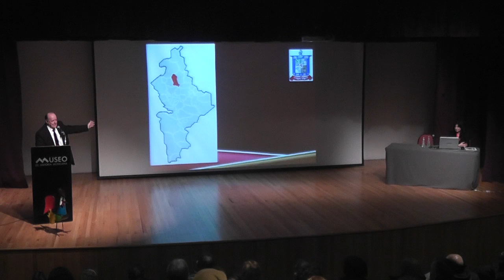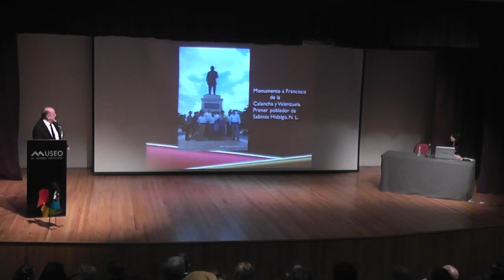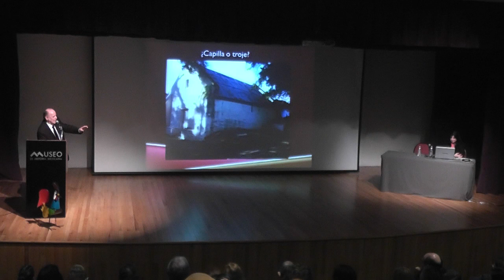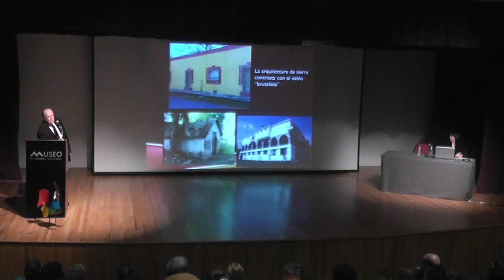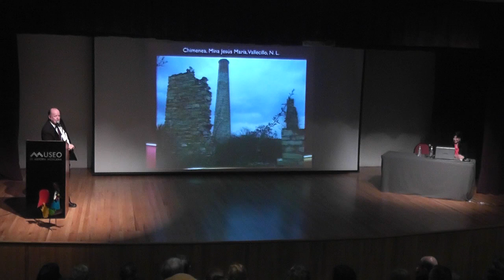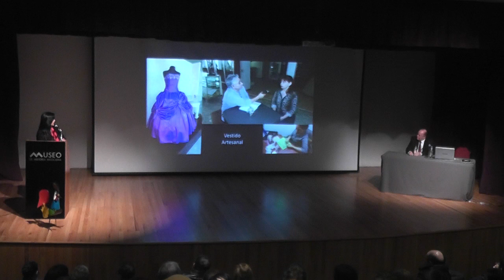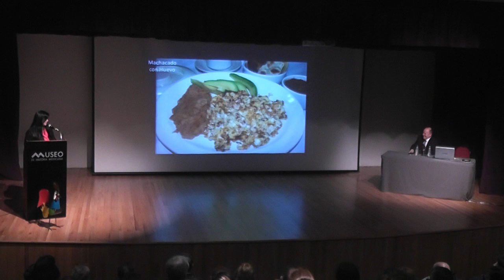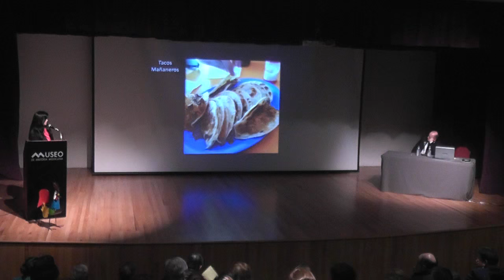Ciclo “Las haciendas espejo de su tiempo”. Hacienda Larraldeña, Floreña y San Juan.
Café con Historia. Ciclo “Las haciendas espejo de su tiempo”.
Hacienda Larraldeña, Floreña y San Juan, con el cronista de Sabinas, Lic. Héctor Jaime Treviño Villarreal.